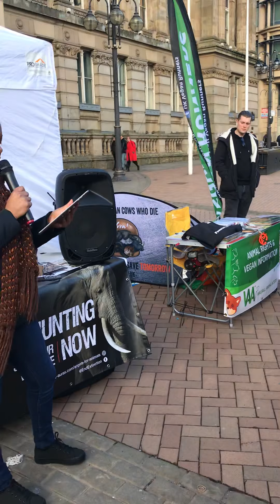Noma Dube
Speech at Worldwide Rally Against Trophy Hunting